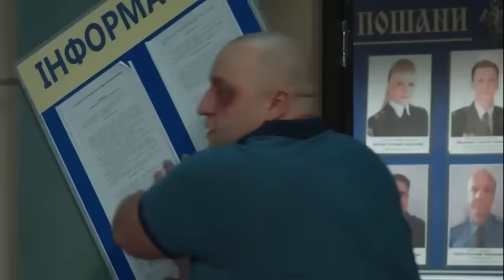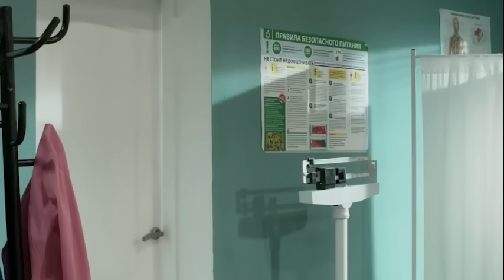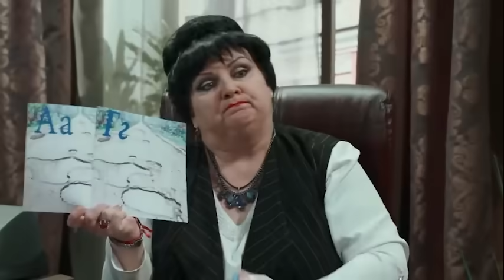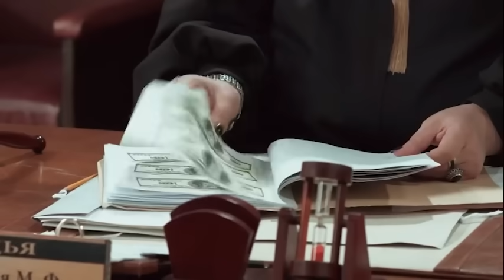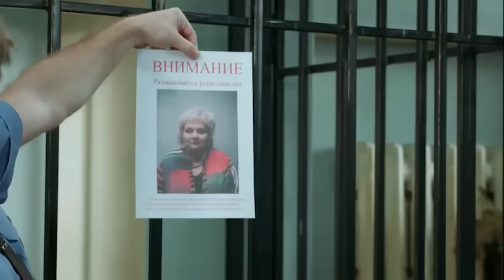🙏 Марина Поплавська 💔 - Кращі Ролі ⭐ в "НА ТРЬОХ" 🧡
5 років без Марини Поплавської…

Маринка, Мама, Подруга, Захисниця, Королева гумору...

У цей день, 5 років тому, перестало битися серце талановитої акторки, жінки з безмежною харизмою та нескінченною енергетикою, справжньої НАРОДНОЇ улюблениці — Марини Поплавської. Страшна трагедія принесла в нашу «Дизель-сімʼю» біль, який не вщухає досі. Час не лікує…

Ми пишаємося, що ти була з нами. Ми памʼятаємо все та будемо це розказувати й показувати завжди. Уже 5 років ти з нами в кожному виступі, кожному жарті, у кожній пісні, кожному номері та кожній усмішці! У кожній волонтерській покупці, кожній посилці на фронт! Ми точно знаємо — ти з нами! Завжди захищаєш та оберігаєш усіх нас із неба. Ми сумуємо за тобою, Мамо…

На кожному концерті в містах рідної України ми завжди чуємо, як про тебе згадують із теплом та усмішками. У всьому світі ми бачимо мільйони згадок про тебе! Ти назавжди залишишся нашою найулюбленішою Мариною Францівною…

Сяй нам найяскравішою зіронькою та будь поряд! Ми любимо тебе та завжди пам’ятатимемо!